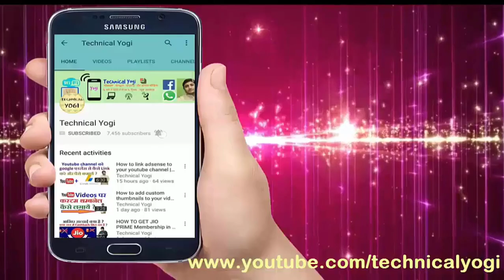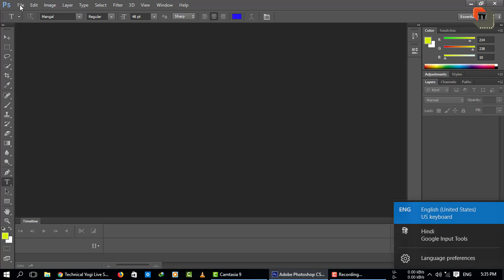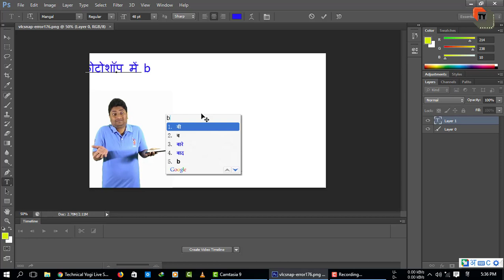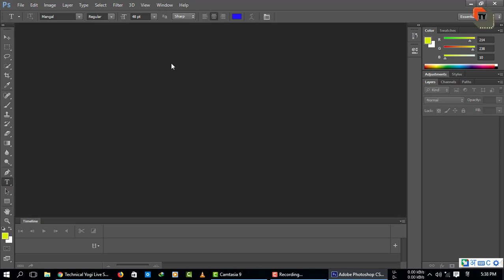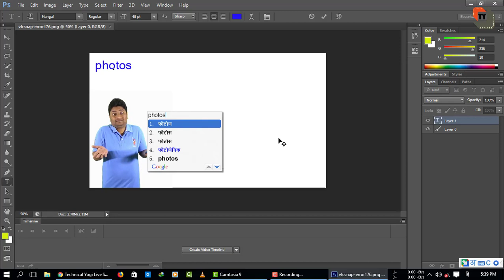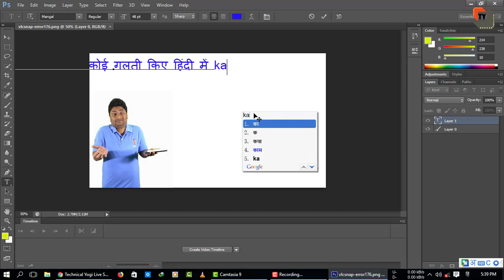How To Type Hindi In Photoshop CS6 | Photoshop Me Hindi Typing Kaise kare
Dosto Is Video Me Maine Aapko Photoshop CS6 Me Hindi Type Kaise Kare Or Koi Spelling Mistake Na Iske Bare Me Bataya Hai Ummeed Hai Aapko Ye Video Bahut Pasand Aayegi.